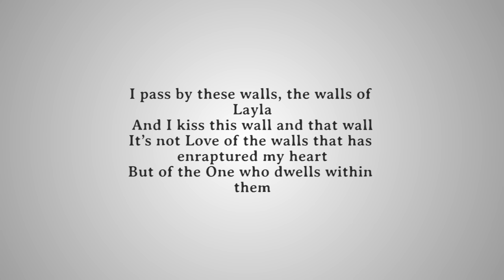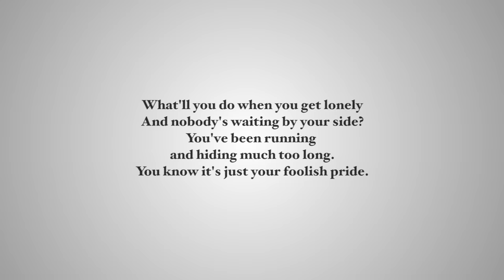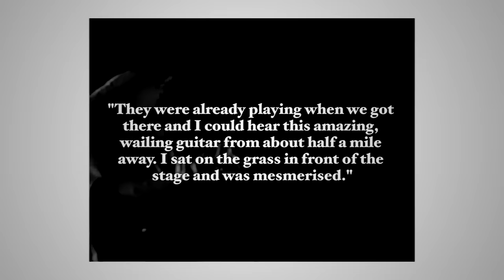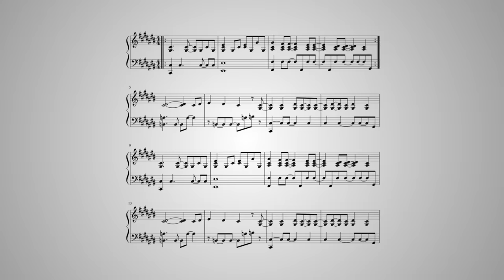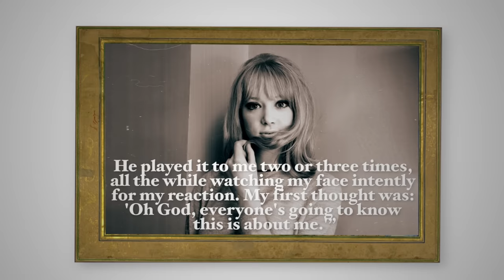Layla: Eric Clapton's Forbidden Love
00:00 Intro
01:32 Title Card
01:40 Forbidden Love
02:26 Guitar Riff
03:50 Outro
04:59 Reception
05:56 Re-release
06:33 The Stories/Conclusion